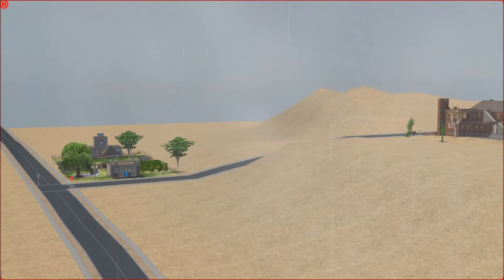👽 The Sims 2 | Kosmiczna Erin - PIERWSZA OFIARA #2 👽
Zestawy The sims 2, które posiadam:
-wszystkie.